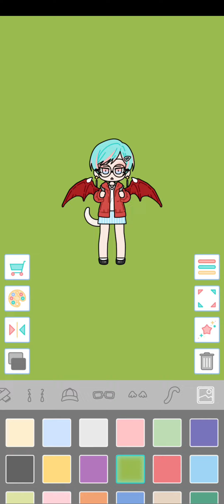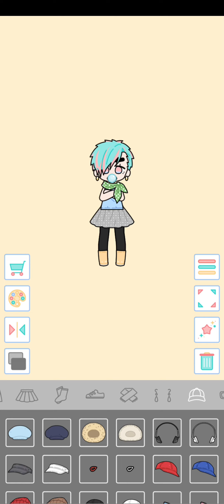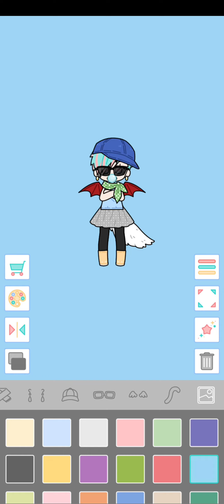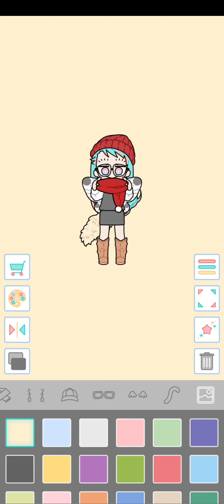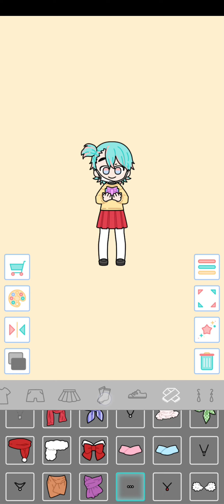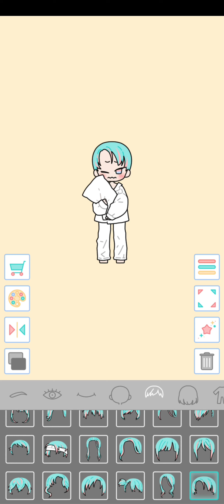💛💚💙 Pastel Friends Dress Up Game5 SeyeonSoft girl games dress up makeup fashion show games for girls